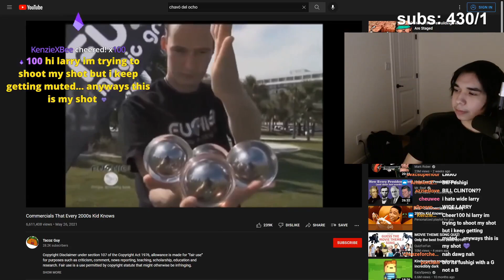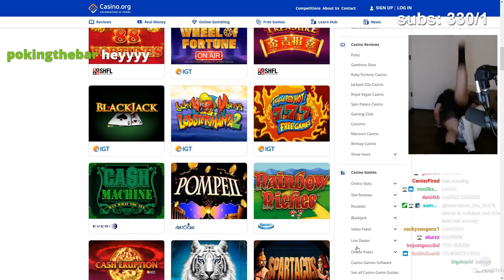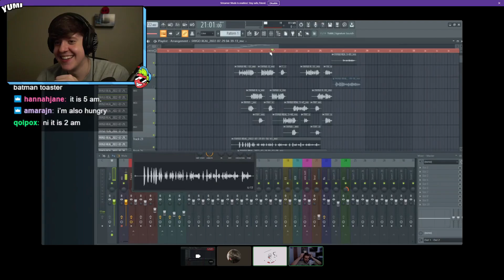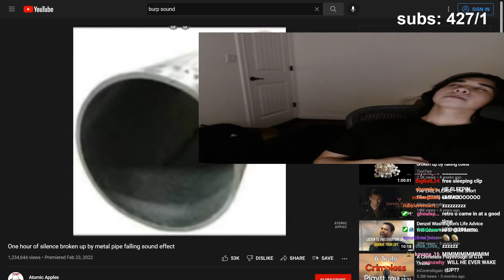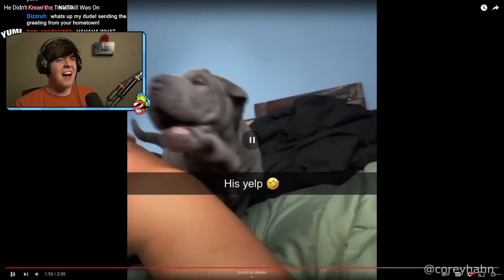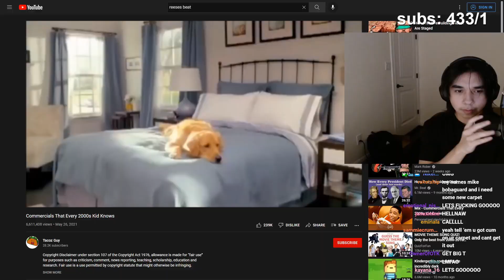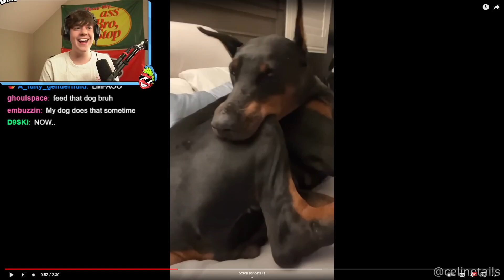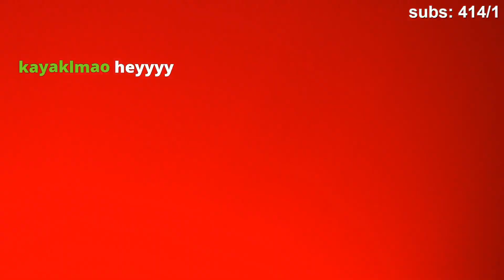more of my favorite group chat twitch clips